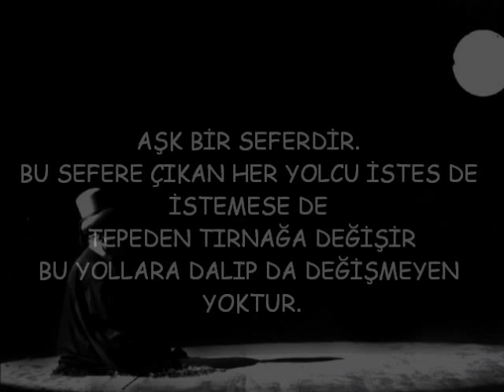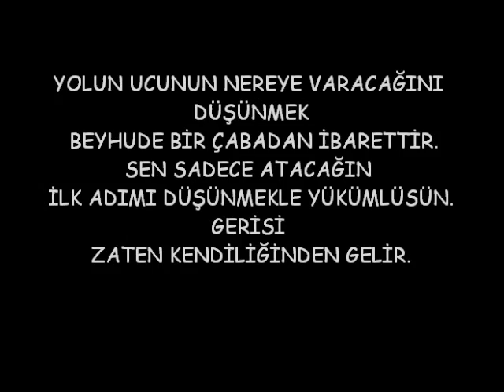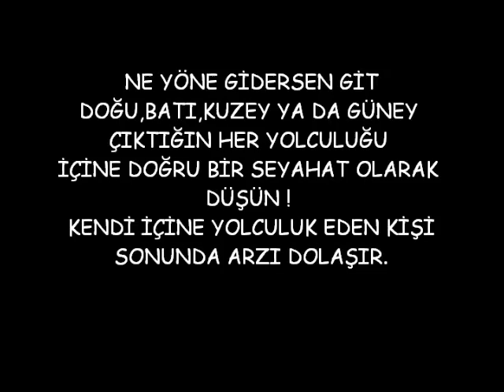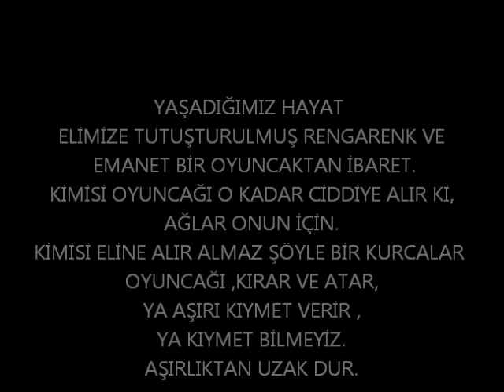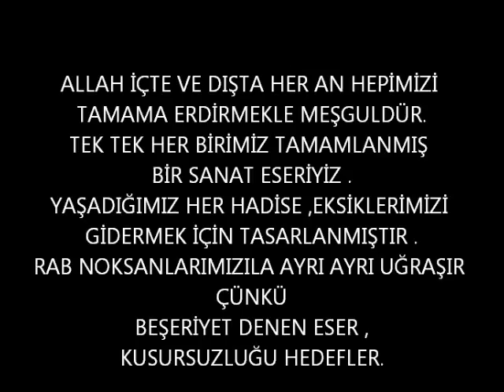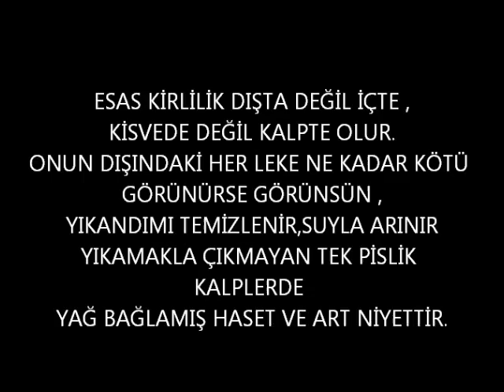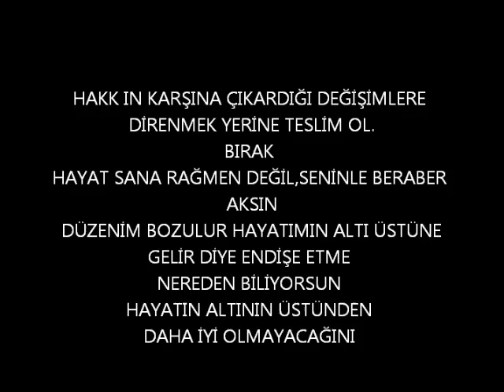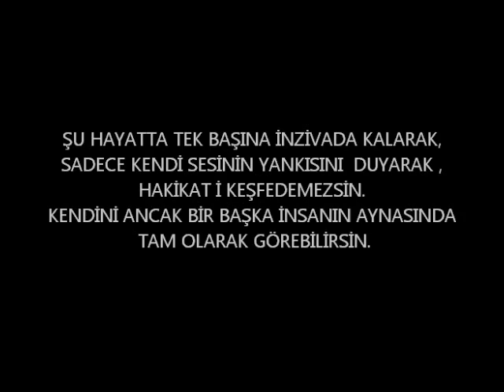MERCAN DEDE "SEMANAME" ŞEMS-İ TEBRİZ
VIDEO DIRECTOR : A.Korkut Tokman
LYRCS:ŞEMS-İ TEBRIZ...